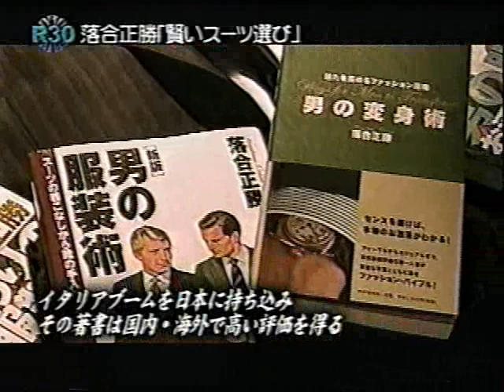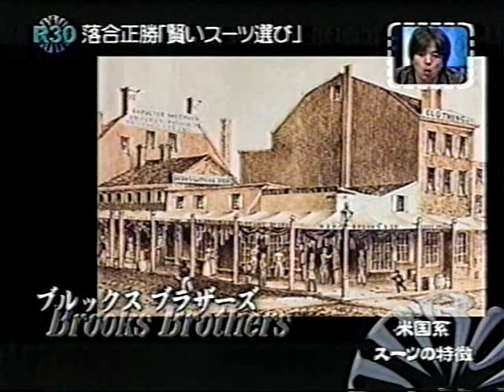落合正勝動画集13‹賢いスーツ選び1›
フジテレビR30 より。2005年3月18日放映。スーツの持つ三角形、英仏米伊のスーツの違いなどを解説します。